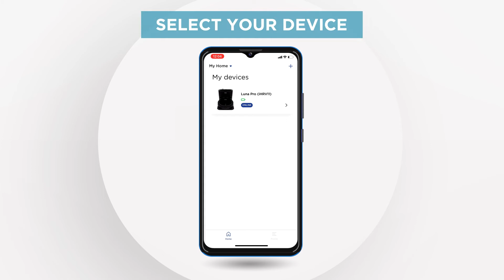iHome AutoVac Luna Pro - PowerMop Scrub Setup & Maintenance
Watch this video tutorial to view how to setup your Luna Pro for mopping.